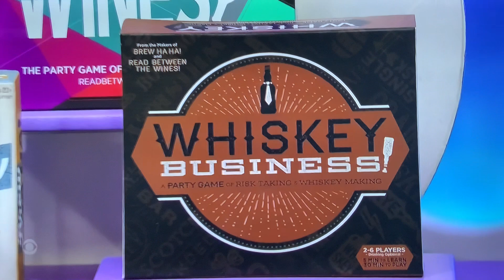LMAD ALL-NEW LIVE today Tuesday May 23, 2023🤯😳🤯😳🤯